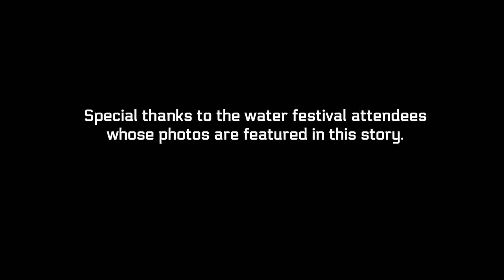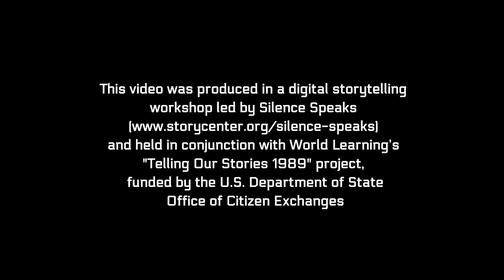Traditions - by Garik Khachatryan (Armenia)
This video represents the storyteller's views; its contents are not official views of the U.S. Department of State.

This story was created as part of the "1989 Storytelling Exchange," honoring the 30th anniversary of the fall of the Berlin wall. The exchange was organized and led by World Learning and the digital storytelling component was led by Silence Speaks